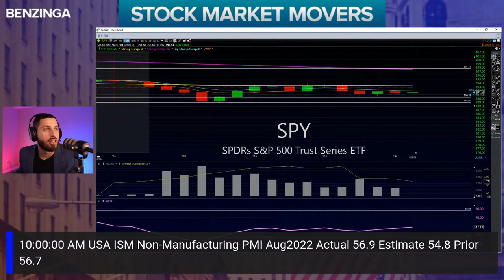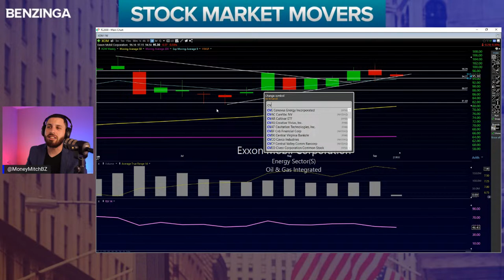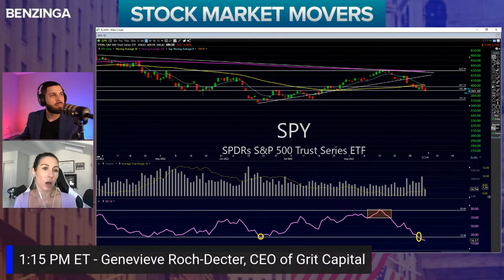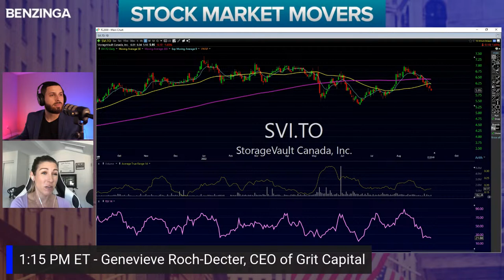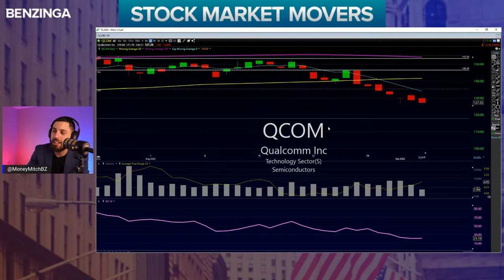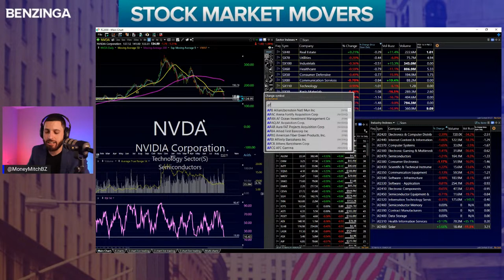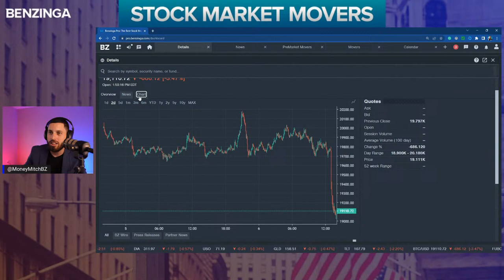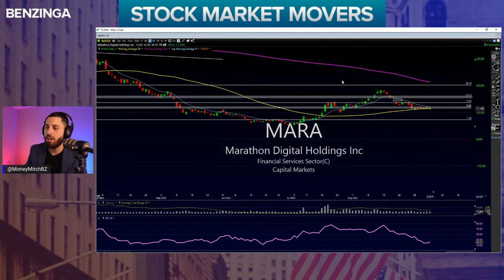Stock Market Movers | Gainers, Experts, & All The Headlines!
Stock Market Movers is all about covering the top stock market headlines on the day.
If there is a mover or a major catalyst Money Mitch will cover it on the show.
Money Mitch will bring on stock market EXPERT Opinions to bring you the stock market commentary you need to stay in the EDGE!

Topics:

Featured Guest:

1:15 PM ET - Genevieve Roch-Decter, Former $100M+ Money manager & CEO of Grit Capital

1:45 PM ET - Thomas Hayes, Chairman & Managing Member of Great Hill Capital